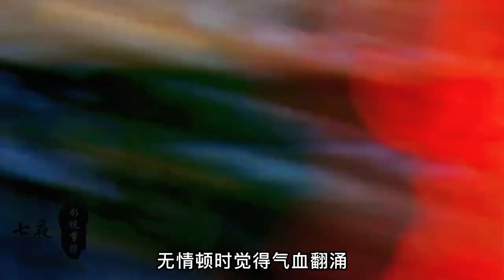无情利用金梅瓶打通血脉治疗双腿，凌落石给诸葛神侯服下摄魂丹！